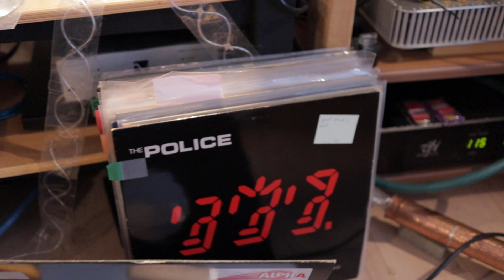What is bad power?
Documentary. aka Rockumentary...